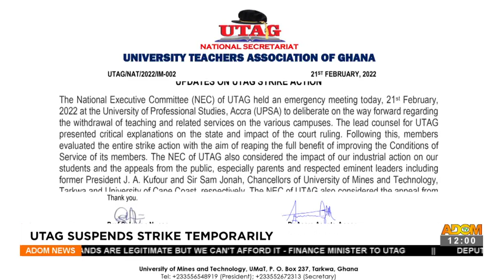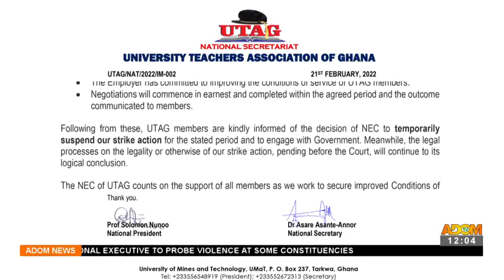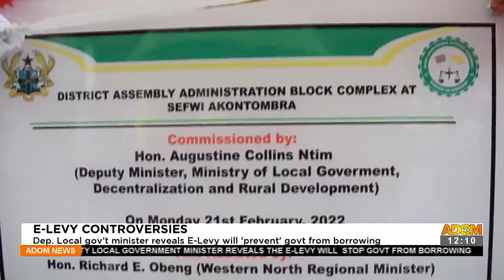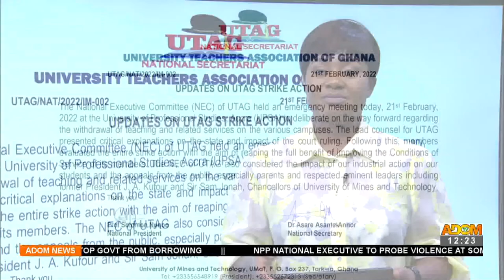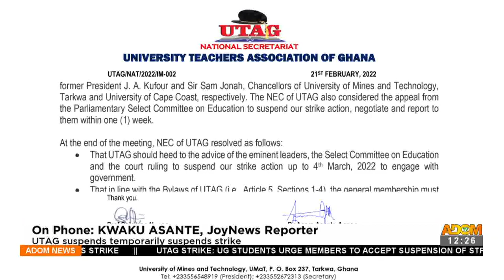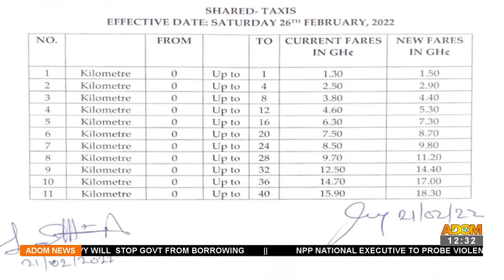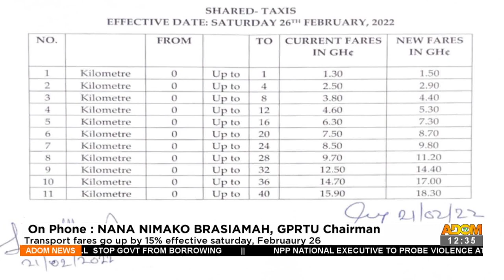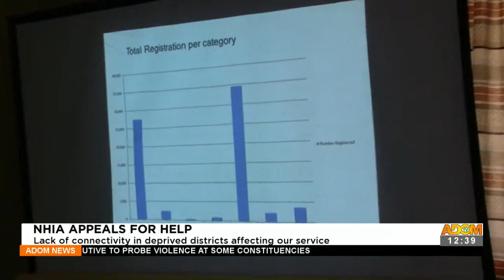Premtobre Kasee on Adom TV (22-2-22)